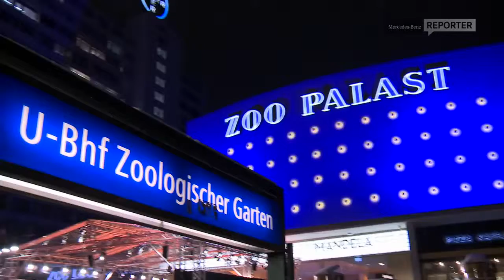Mercedes Benz TV Yasmine Blair visits the Mandela Movie Premiere in Berlin